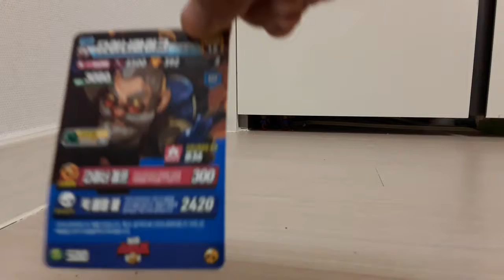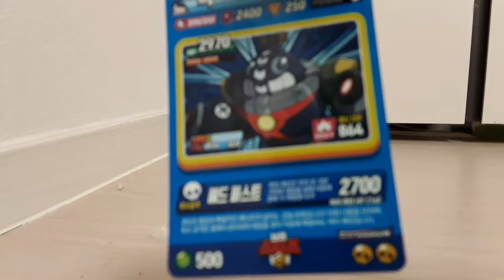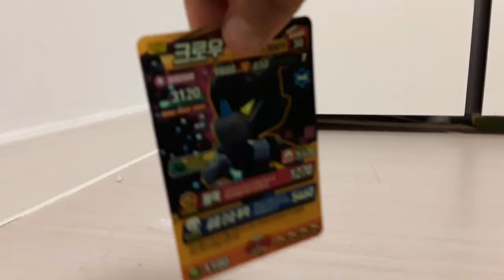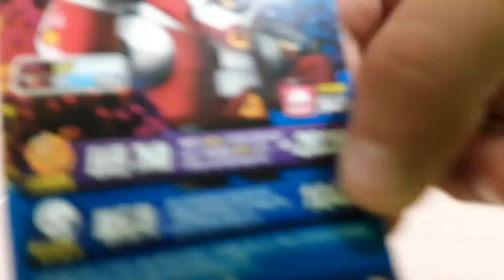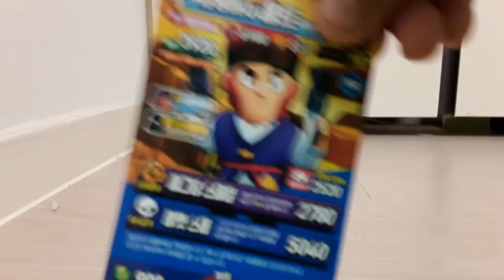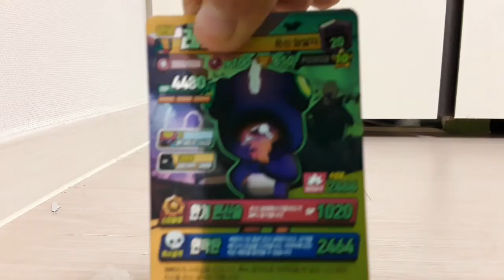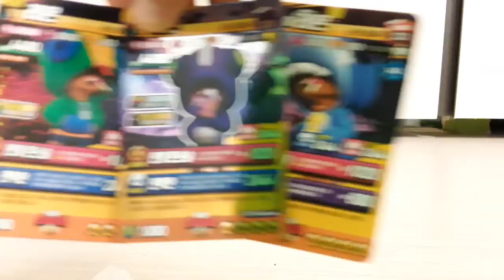‹Kids›Soo：카드소개해주기, 20190930